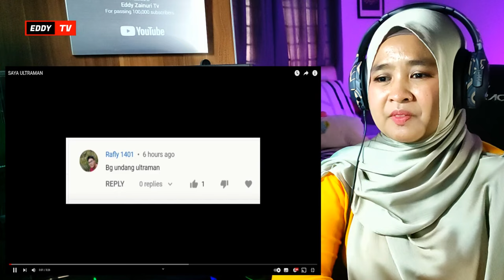🇮🇩 NGAKAK HABIS!!🤣🤣 ANIMASI PODTOON SAYA ULTRAMAN BIKIN KOCAK GOKIL!! || 🇲🇾 REACTION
Hai Geng,Bossku dan Sobat2 Semuanya !! ..Assalam ! Kali ni aku buat video REACTION tentang ANIMASI PODTOON SAYA ULTRAMAN BIKIN KOCAK GOKIL!!.NGAKAK HABIS!!🤣🤣